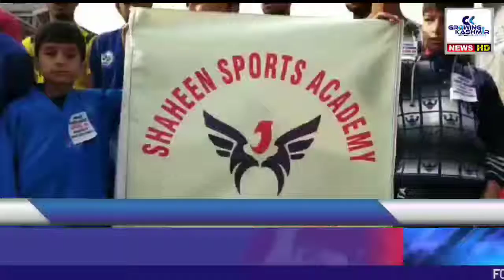Shaheen Sports Academy organised sports event (Mini Marathon) at Tral today.